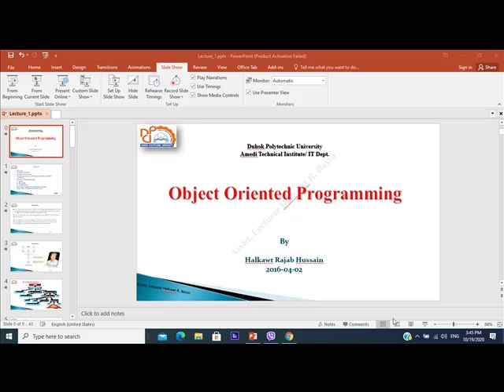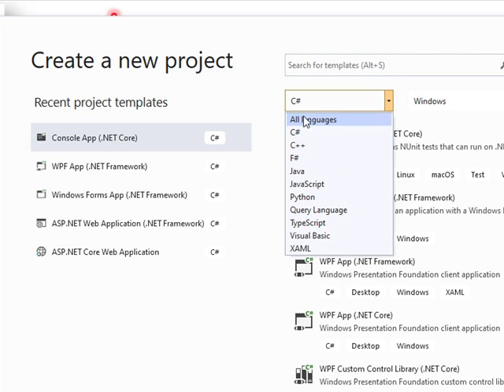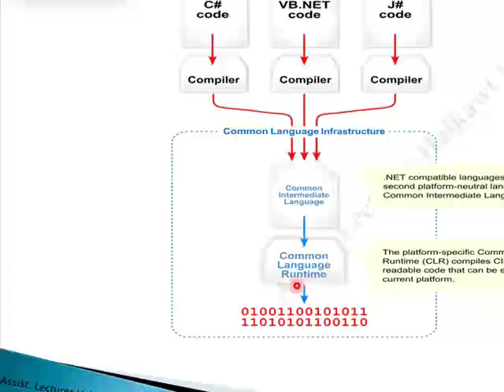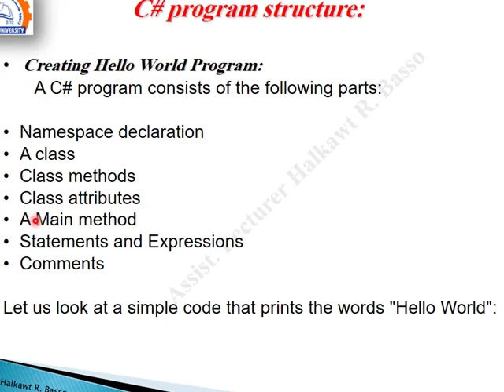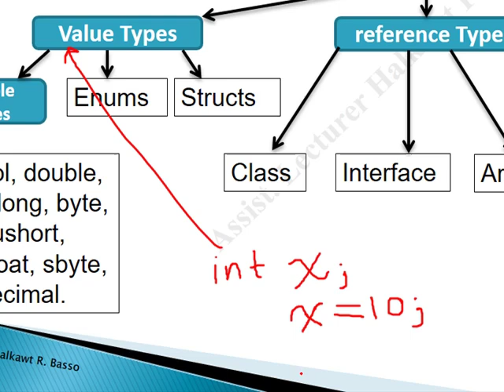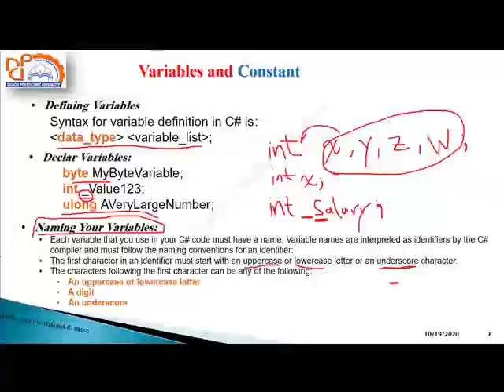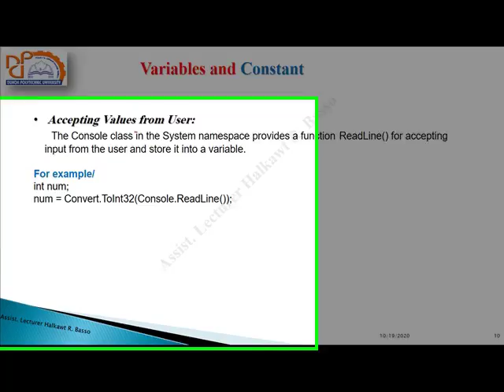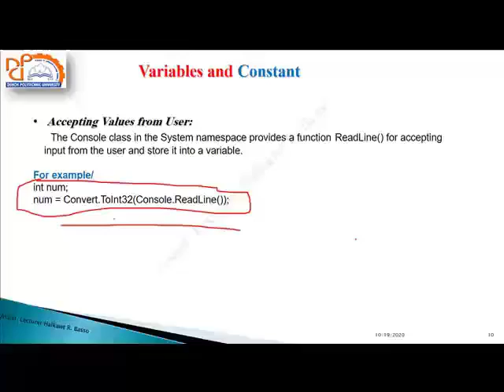OOP Lecture1 Part 1